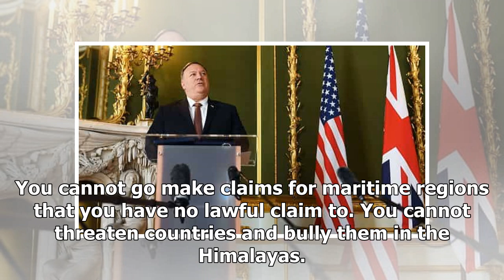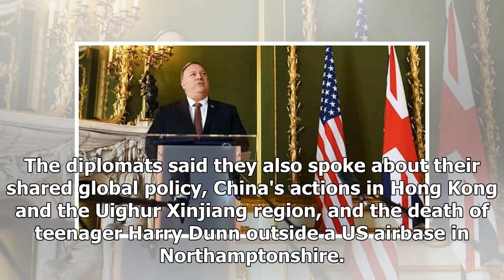Breaking News - China using crisis to bully neighbours, militarise South China Sea: Pompeo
US State Secretary Mike Pompeo once again blasted at Beijing on Tuesday (local time) and urged nations to push back against the Asian giant, disgruntled on the fact that rather than helping the world during this Covid crisis, the Chinese Communist Party (CCP) is bullying its neighbours and militarise features in the South China Sea. Following his talks with British foreign secretary Dominic Raab, Pompeo used the press to accuse China of engaging in "a cover-up and co-opting" the World Health Org...